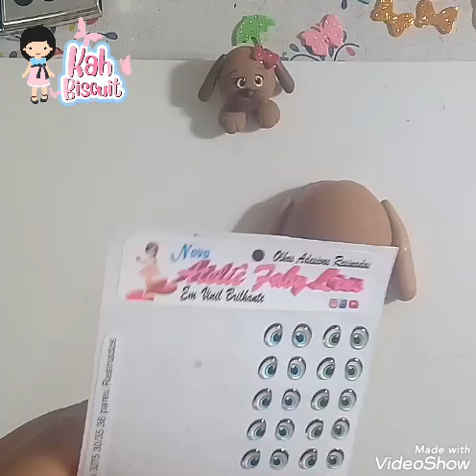DIY-Porta Fone de Ouvido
Sejam todos bem vindos ao canal, me acompanhem no instagran

PARCERIAS DO ATELIÊ KAH BISCUIT

Meu muito obrigada a Cada um de vcs, que Deus os abençoe imensamente.